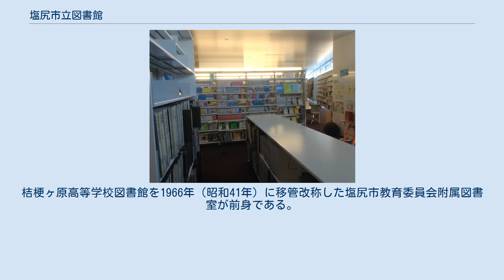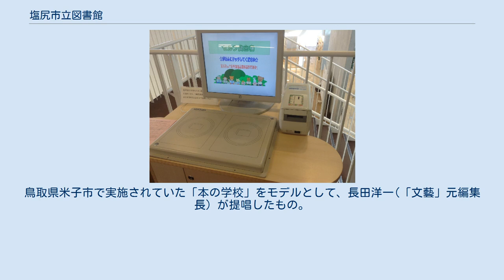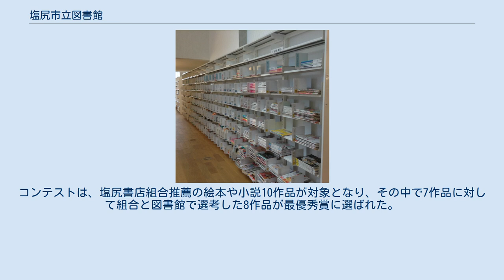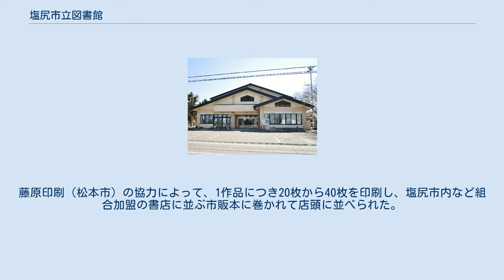塩尻市立図書館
塩尻市立図書館（しおじりしりつとしょかん）は、長野県塩尻市にある市立図書館である。
 塩尻総合文化センター 1959年（昭和34年）4月1日の塩尻市制の発足時に、各地区の公民館が図書室を運営していた。
1966年（昭和41年）8月に、旧桔梗ヶ原高等学校図書館を、塩尻市が長野県から買い受ける形で、塩尻市教育委員会附属図書室として開設した（蔵書数：1,000冊）。
この当時は、資料の館外貸出のサービスは実施されていなかった。
1971年（昭和46年）4月、塩尻市立図書館条例が施行され、それと同時に塩尻市立図書館として開館する（蔵書数：4,600冊、1人2冊を10日間の貸出）。
1981年（昭和56年）12月、複合施設の塩尻総合文化センターが開館し、図書館は、その3階に入る（蔵書数：合計33,000冊、1人3冊を3週間の貸出）。
1983年（昭和58年）の広丘分館に始まり、1988年（昭和63年）の吉田分館まで、市内の各地区に分館が設置され、1本館7分館体制となる。
1990年（平成2年）、コンピュータ・システムが導入される（1人6冊を2週間の貸出）。
その後、サービスが拡充され、1996年（平成8年）に、1人12冊を2週間の貸出となり、2008年（平成20年）には、1人15冊を2週間の貸出と変更されてきた。
2003年（平成15年）、「市立図書館の在り方ワーキンググループ」が発足し、翌年に新図書館建設のための提言書が提出された。
2005年（平成17年）、木曽郡楢川村と合併し、旧村立図書館を分館としたことで、1本館8分館の体制となる。
2006年（平成18年）3月、塩尻市立図書館と信州大学とが包括的連携協定を締結した。
4月、「塩尻市立図書館基本計画」が策定された。
 塩尻市立図書館本館は、塩尻市大門一番町12番2号にある。
 塩尻市市民交流センター「えんぱーく」内の1階から2階が図書館である。
また地下1階には書庫がある。
蔵書収容能力の46万冊に対して、平成26年度の蔵書数は、352,897冊である。
 特色ある蔵書としては、塩尻市出身で筑摩書房創業者、古田晁にちなんだ古田晁文庫と筑摩書房コレクションを設ける。
また、地域ブランド資料としては、ワイン、短歌、漆器、重伝建などの資料を所蔵公開している。
また、所蔵雑誌は、427タイトルに及び、郷土資料、地元文芸誌、県内大学の研究紀要、多言語に渡る外国語資料も所蔵している。
 視聴覚資料では、映画、音楽、教養などのDVD資料を、約3,100点、音楽、朗読、教養などのCD資料を、約8,900本所蔵している（平成26年度現在）。
 利用できるデータベースは、新聞・法令・判例などの検索・閲覧、雑誌掲載記事の検索などができる。
 また、施設設備としては、ICタグによる資料管理が行なわれており、館内にはセルフ貸出機が設置されている。
また、感知センサーによる盗難防止対策もとられている。
 開設は1971年（昭和46年）。
桔梗ヶ原高等学校図書館を1966年（昭和41年）に移管改称した塩尻市教育委員会附属図書室が前身である。
図書館条例の施行により塩尻市立図書館として開館した。
 1981年（昭和56年）に総合文化センターの3階に移転。
さらに2010年（平成22年）、塩尻市市民交流センター「えんぱーく」内に移転した。
 2012年（平成24年）から始まった、著名な作家や文化人を招いて講演会などを開く事業である。
年間をとおして多彩な活動が実施されている。
 正式名称は「信州しおじり 本の寺子屋」。
鳥取県米子市で実施されていた「本の学校」をモデルとして、長田洋一(「文藝」元編集長）が提唱したもの。
 その趣旨は、図書館での諸々の事業（講座や講演会）によって、図書館と密接な「本」という媒体のことを深く考える機会を創造しようとするものであり、塩尻市立図書館中心に展開されている。
塩尻市を中心とした地域の市民生活の場において、再び本をとらえ直し、同時に読書活動を活性化させる上での方向性を、この事業に参加する、本という存在と多様なかかわりを持った人たちの共同作業として創出するための活動である。
 2012年の開校第1回目の講演会は、7月29日、佐高信 「本が変える風景」であった。
 開講記録 以下は「信州しおじり 本の寺子屋」研究会『「本の寺子屋」が地方を創る』 東洋出版、2016年、p.140-147より。
 2016年（平成28年）11月に塩尻市市立図書館で「本の帯デザインコ...